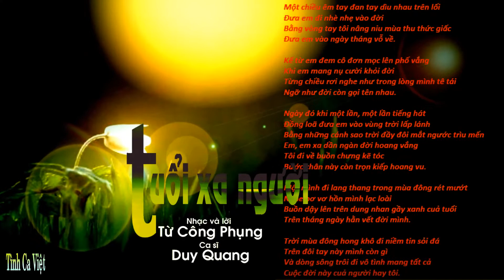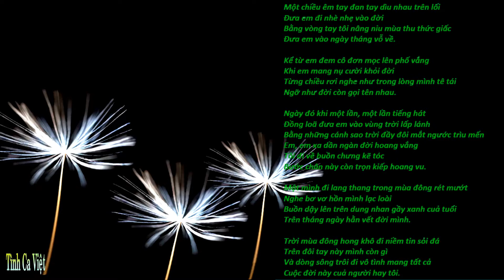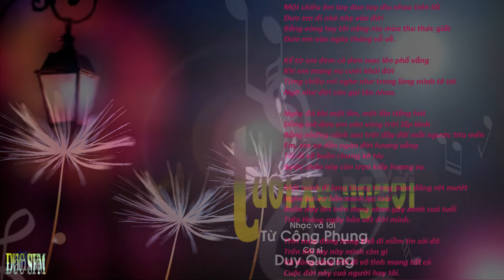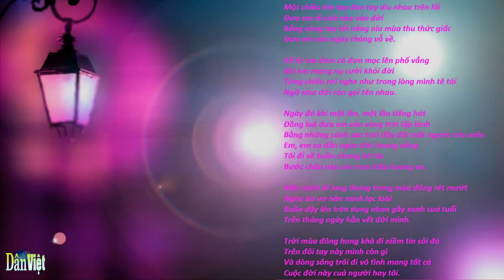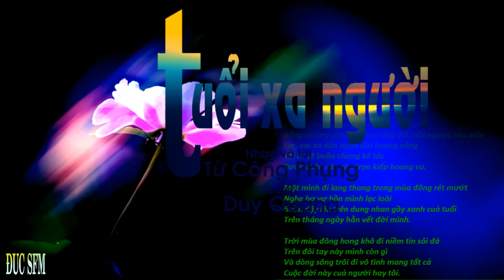Tuổi Xa Người, Sáng tác Từ Công Phụng, Ca sĩ Duy Quang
Tuổi Xa Người
Sáng tác Từ Công Phụng
Ca sĩ Duy Quang
Album Duy Quang 11 - Thương Tình Ca 1990
Một chiều êm tay đan tay dìu nhau trên lối
Đưa em đi nhè nhẹ vào đời
Bằng vòng tay tôi nâng niu mùa thu thức giấc
Đưa em vào ngày tháng vỗ về.

Kể từ em đem cô đơn mọc lên phố vắng
Khi em mang nụ cười khỏi đời
Từng chiều rơi nghe như trong lòng mình tê tái
Ngỡ như đời còn gọi tên nhau.

Ngày đó khi một lần, một lần tiếng hát
Đồng loã đưa em vào vùng trời lấp lánh
Bằng những cánh sao trời đầy đôi mắt ngước trìu mến
Em, em xa dần ngàn đời hoang vắng
Tôi đi về buồn chưng kẽ tóc
Bước chân này còn trọn kiếp hoang vu.

Một mình đi lang thang trong mùa đông rét mướt
Nghe bơ vơ hồn mình lạc loài
Buồn dậy lên trên dung nhan gầy xanh cuả tuổi
Trên tháng ngày hằn vết đời mình.

Trời mùa đông hong khô đi niềm tin sỏi đá
Trên đôi tay này mình còn gì
Và dòng sông trôi đi vô tình mang tất cả
Cuộc đời này cuả người hay tôi.